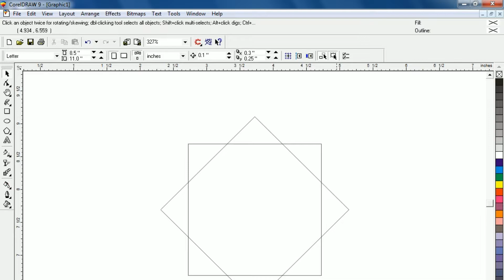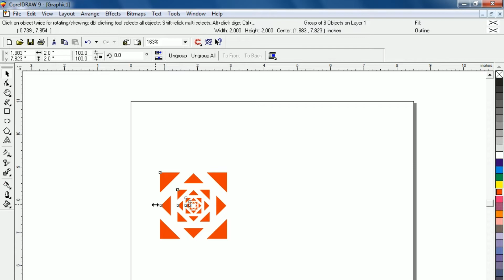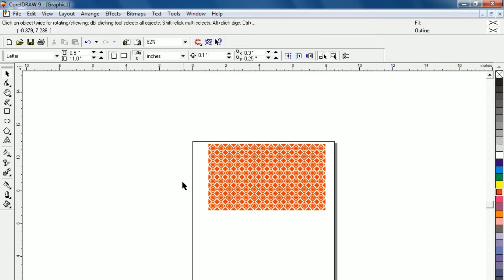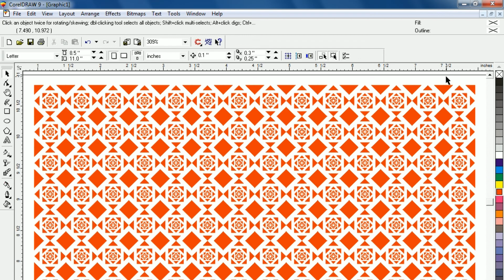CorelDraw Graphics 5 Pattern Design | Lunar Computer College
This video is about CorelDraw Graphics 5 Pattern Design
CorelDraw Graphics 5 Pattern Design